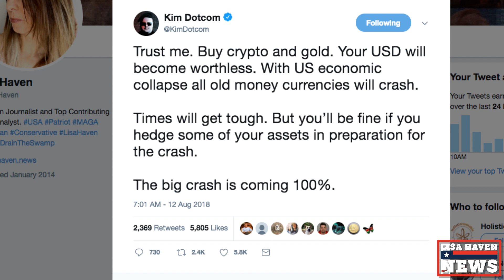Kim Dotcom Makes Cataclysmic Statement That’s Sending Shockwaves Through The Internet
(Get $5 Off Using Code: lisa)